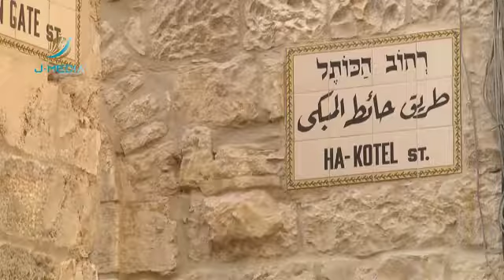مدير مركز القدس للحقوق الاجتماعية والاقتصادية زياد الحموري: اقتحامات المستوطنين مقدمة لمرحلة أسوأ